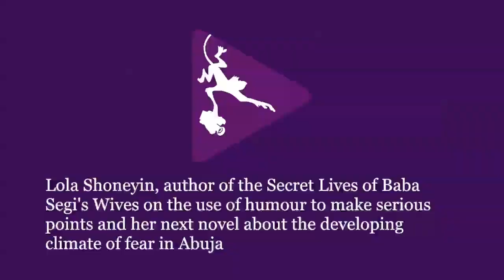Lola Shoneyin, author of the Secret Lives of Baba Segi's Wives talks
Lola Shoneyin, author of the Secret Lives of Baba Segi's Wives on: the plot of the Secret Lives of Baba Segi's Wives; the use of Juju and attitudes to it; African attitudes to homosexuality; the use of humour to make serious points; and her next novel about the growing climate of fear in Abuja.